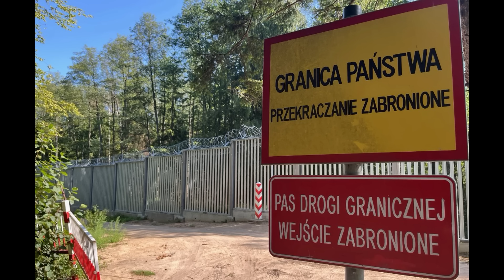Ku pamięci żołnierza Mateusza. / Polish fallen Soldier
Żołnierz Pierwszej Brygady Pancernej 28 maja został raniony nożem podczas szturmu imigrantów, którzy próbowali sforsować stalową zaporę na granicy. Stało się to w momencie, gdy tarczą ochronną próbował zablokować wyłom w zaporze. Sprawca - po przełożeniu ręki przez płot - ugodził go nożem w okolicy klatki piersiowej. Nóż utkwił w ciele żołnierza. Pogranicznicy, którzy pobiegli mu na pomoc, zostali obrzuceni przez migrantów kamieniami.

Mężczyzna trafił najpierw do szpitala w Hajnówce, z którego później został przetransportowany do Wojskowego Instytutu Medycznego przy ul. Szaserów w Warszawie. W czwartek pojawiła się informacja, że wojskowy jest w stanie śmierci klinicznej i czuwa przy nim rodzina. Kilka godzin później dowiedzieliśmy się, że zmarł.
On May 28, a soldier of the First Armored Brigade was wounded with a knife during an attack by immigrants who tried to break through the steel barrier at the border. It happened when he tried to block the breach in the dam with a protective shield. The perpetrator - after putting his hand through the fence - stabbed him in the chest area. The knife was stuck in the soldier's body. The border guards who ran to help him were pelted with stones by the migrants.

The man was first taken to the hospital in Hajnówka, from which he was later transported to the Military Medical Institute at ul. Szaserów in Warsaw. On Thursday, information appeared that the soldier was in a state of clinical death and his family was watching over him. A few hours later we learned that he had died.

Film stworzony w celach upamiętniających zmarłego żołnierza.
Piosenka autorstwa El_Mateo.